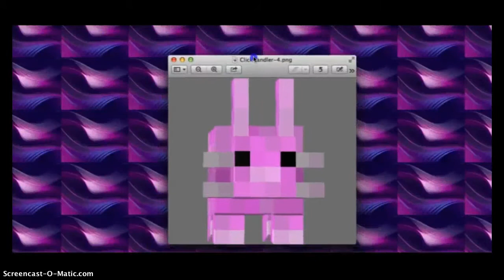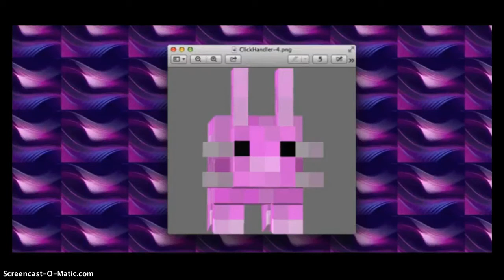Sheep Cows Dandilions OH MY!/ Bunny Adventures/ ep.8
Like my new intro? ;) I thought it was time to go mining but obiously the skeloton said "NO!"